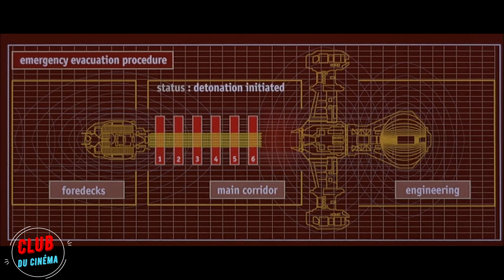En 2047, un étrange vaisseau spatial a été découvert près de Neptune, volant à travers un trou noir.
Titre du film : Event Horizon : Le Vaisseau de l'au-delà
Titre original du film : _____________

Amis, vous pouvez soutenir ma chaîne avec votre danat unique en cliquant sur le lien

Résumé de l'intrigue :_____________

AVERTISSEMENT DE SPOILER ! Cette vidéo contient PLUSIEURS spoilers pour ce film. N'oubliez pas d'appuyer sur le bouton "J'aime" et de commenter votre partie préférée du film !

Avis de non-responsabilité en matière de droits d'auteur Selon la section 107 de la loi sur les droits d'auteur de 1976, l'utilisation équitable est autorisée à des fins telles que la critique, le commentaire, le reportage, l'enseignement, l'érudition, l'éducation et la recherche. L'utilisation équitable est une utilisation autorisée par la loi sur les droits d'auteur qui pourrait autrement constituer une infraction.

Nous vous remercions de votre soutien !